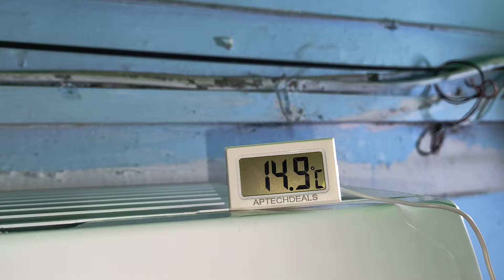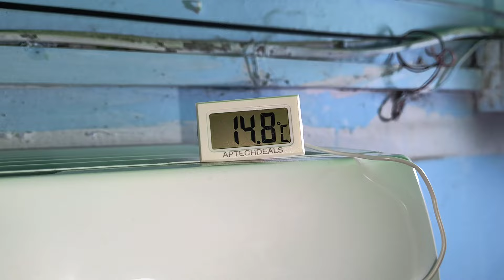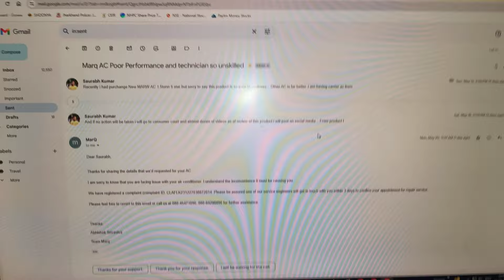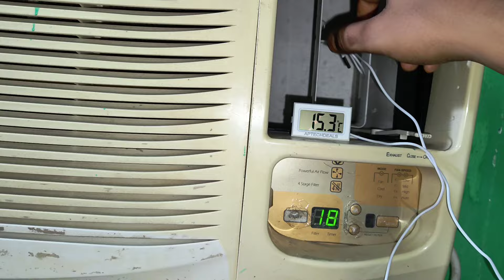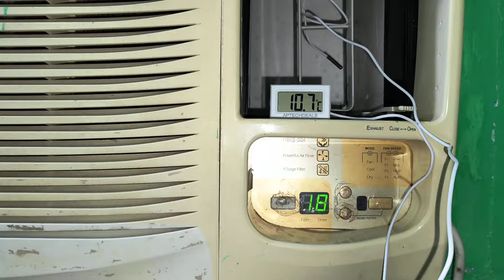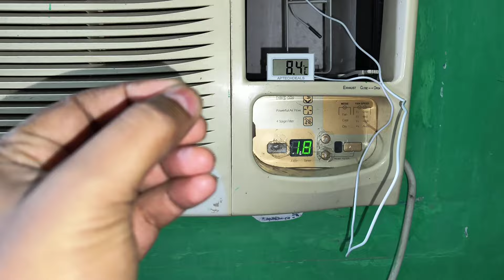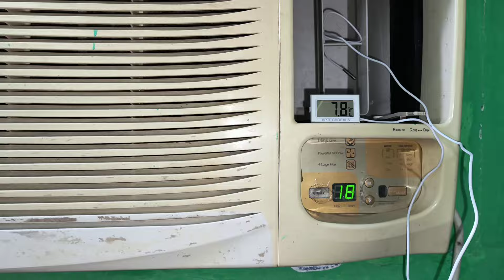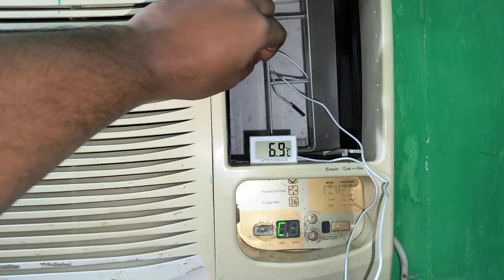Marq Split AC धरती का सबसे घटिया AC, Comparison Marq AC Vs Carrier OLD AC,Marq AC Review 2024 model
Marq Split AC धरती का सबसे घटिया एसी, Never Buy Marq Flipkart Split AC ,Marq AC Review 2024 model,Comparison Marq AC Vs Carrier OLD AC,